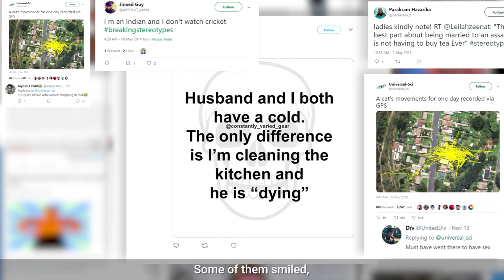Launch Film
Softweave towels are a hallmark of quality and trust from the Keshardeo Group, with an impressive range of loom finished, jacquard terry towels.
As part of building brand awareness, affinity and credibility, along with bringing in some inspirational content for the society, our creative den ideate the WipeTheStereotype campaign with them. The idea was to build a campaign around a societal problem that could relate to the brand and also serve as a good connection to prospective customers.
It included a pre-launch hype, engagement-based posts, a typographic poster series, a launch video, stereotype perspective posts and finally, a set of 4 interview videos - all completely executed through end-to-end processes by the foxes. The campaign got featured by Ads of the World, ET Brand Equity and Whizsky.